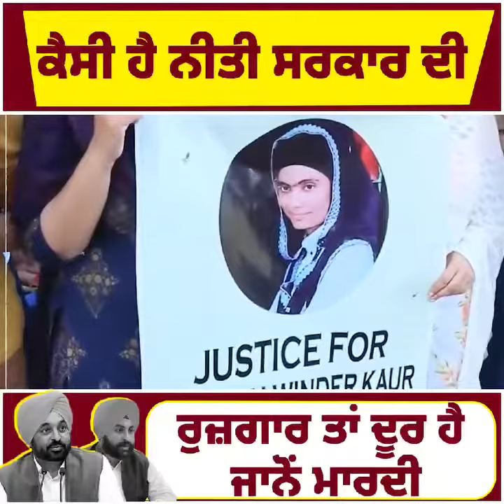ਕੈਸੀ ਹੈ ਨੀਤੀ ਸਰਕਾਰ ਦੀ,ਰੁਜ਼ਗਾਰ ਤਾਂ ਦੂਰ ਹੈ ਜਾਨੋਂ ਮਾਰਦੀ ਕਦੋਂ ਹੋਵੇਗੀ ਸਿੱਖਿਆ ਮੰਤਰੀ Harjot Singh Bains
ਕੈਸੀ ਹੈ ਨੀਤੀ ਸਰਕਾਰ ਦੀ,ਰੁਜ਼ਗਾਰ ਤਾਂ ਦੂਰ ਹੈ ਜਾਨੋਂ ਮਾਰਦੀ... ਕਦੋਂ ਹੋਵੇਗੀ ਸਿੱਖਿਆ ਮੰਤਰੀ Harjot Singh Bains ਤੇ ਕਾਰਵਾਈ?